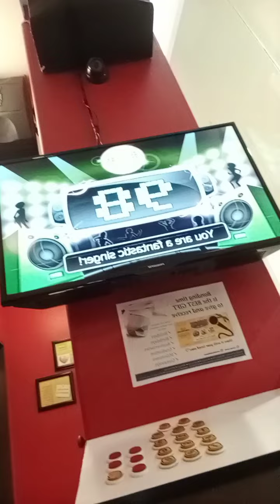Finally dream gig how deep is your love cover